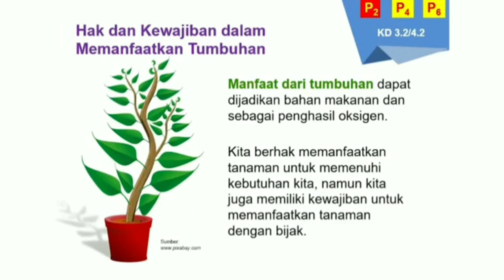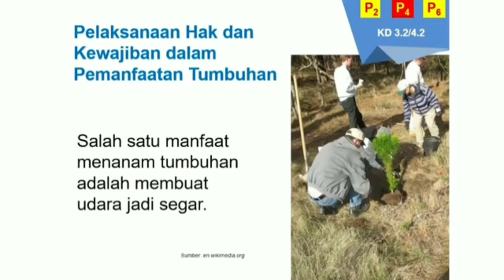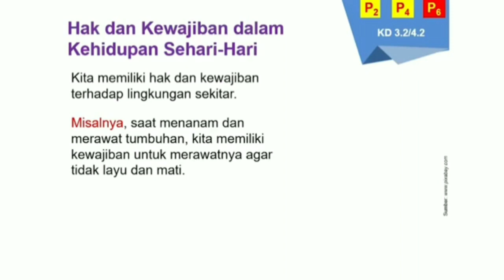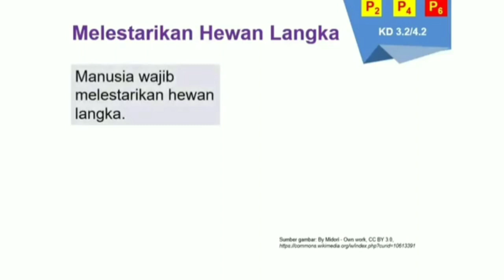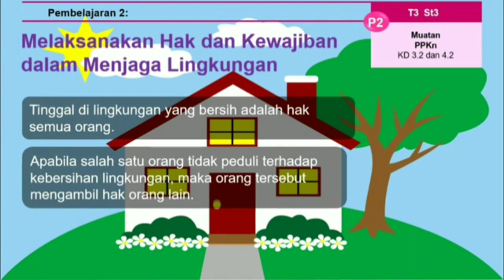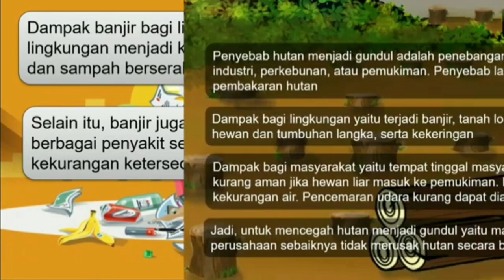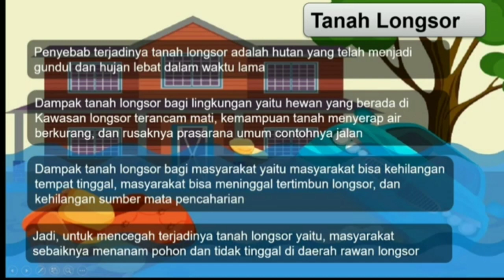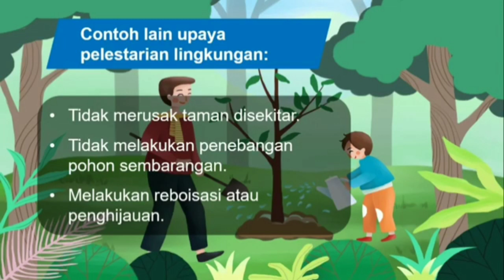KELAS 4| TEMATIK| TEMA 3 SUBTEMA 123| MUPEL PPKN| PJJ DARING ONLINE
SD MUCI melaksanakan pembelajaran daring untuk memenuhi kegiatan pembelajaran di era pandemi covid-19.
tema 3 subtema 123 mupel PPKN